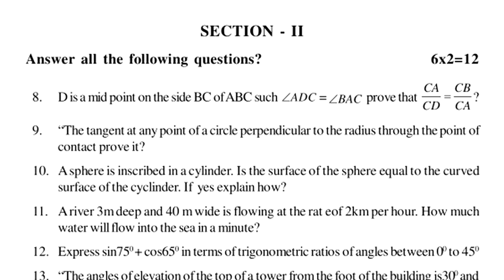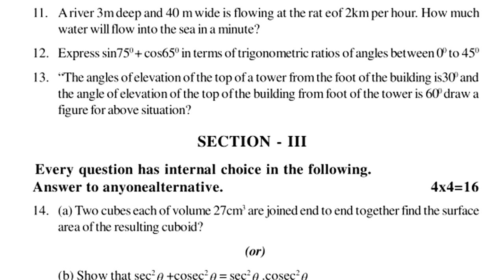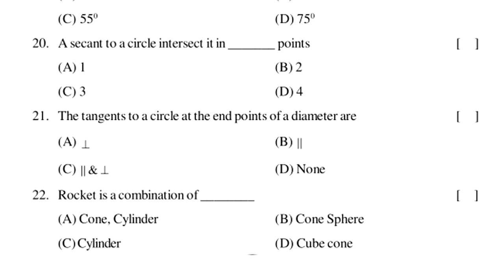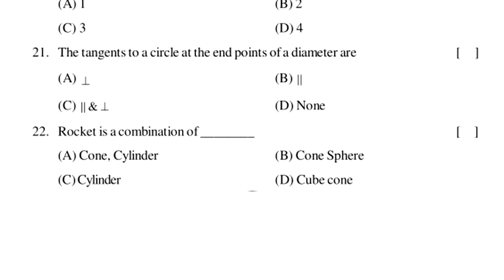sa2 exam question paper maths class 10 summativeassessment sa2 mathematics summative sa-2